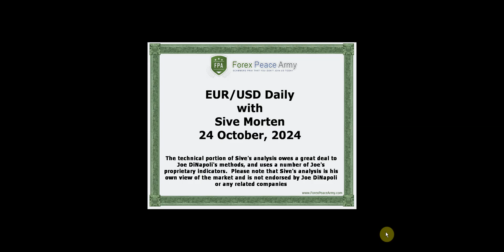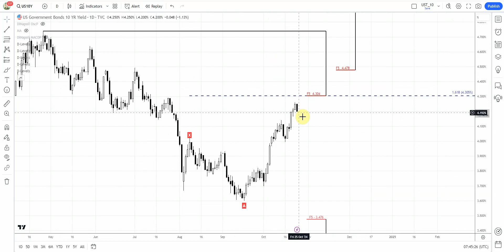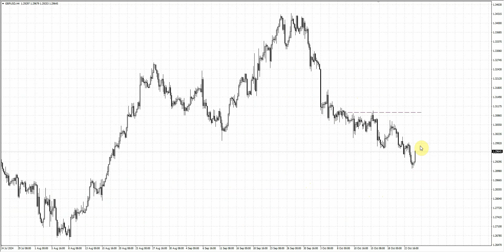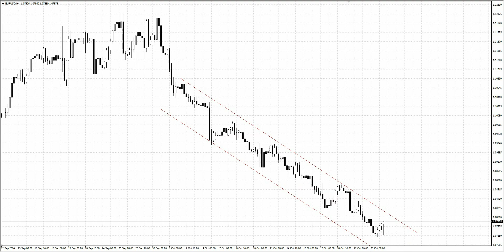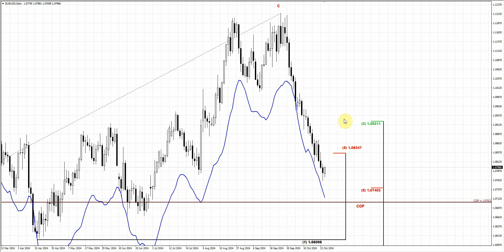ForexPeaceArmy| Sive Morten Daily EUR/USD 10.24.24